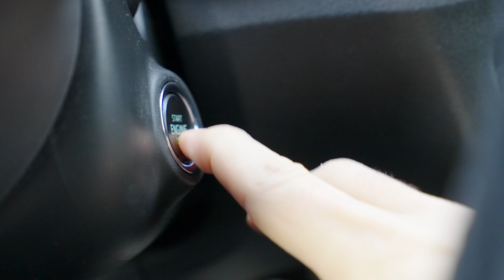How You Should ALWAYS Approach Producing a New Song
Explaining how I always approach making new songs and this was get the best results.

●  Studio Hardware:
⇢ Wide Monitor

●  DJ Equipment:
⇢ DJ Headphones